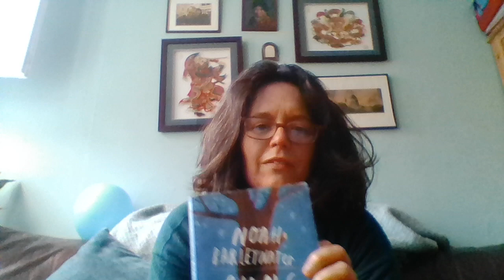Noah Barleywater Runs Away - Chapter 1 - The First Village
Mrs Riseley reads Noah Barleywater Runs Away.